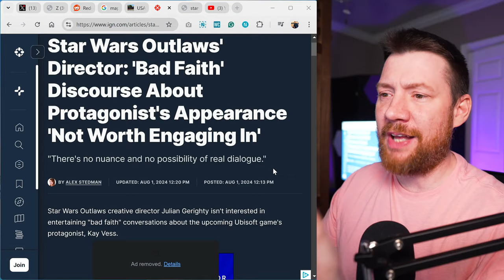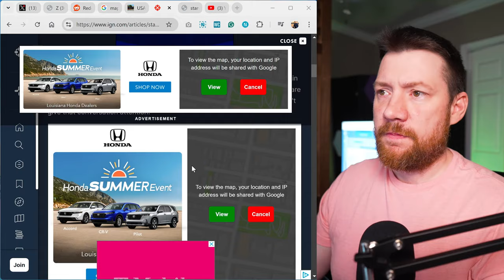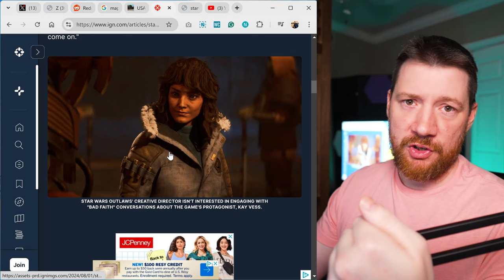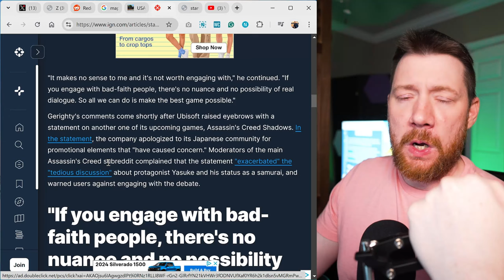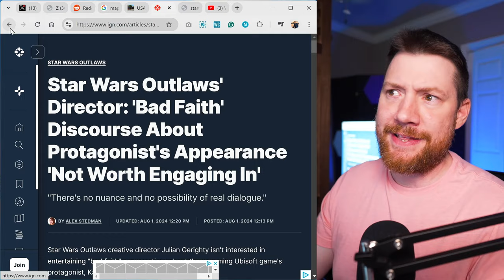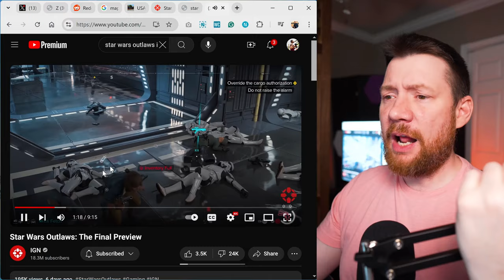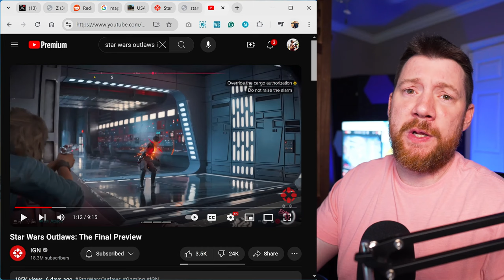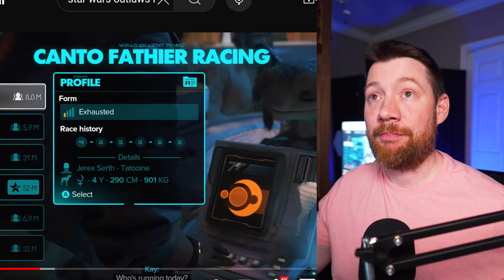STAR WARS outlaws - Bastila, Leia, Ashoka (KAY VESS?)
I want to play Bastila, Han sola, Dash Rendar. I don't want my game character to look like the guy greeting me at the gym.

I'm not saying Kay is unattractive, but we want to play characters that we can't find at the local Starbucks. Yeah, you'd probably date her and get her number, but the point of games and movies is to see the best versions of people and the coolest characters.

Rugged, cool, and hot. Tina Turner w/Jean Jacket, Sigourney Weaver in Aliens, Brittany Spears in red leather,  Carrie Fisher in Return of the Jedi. Etc